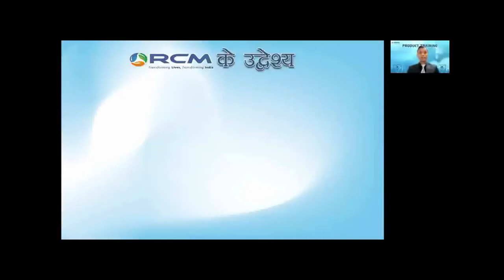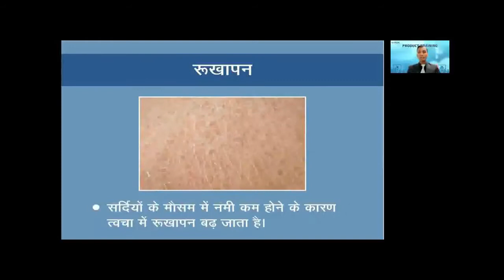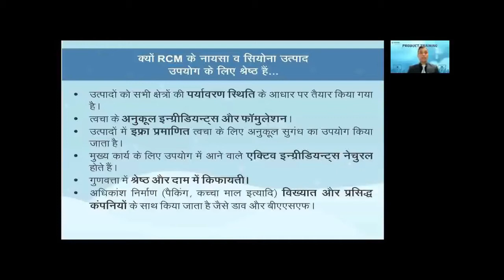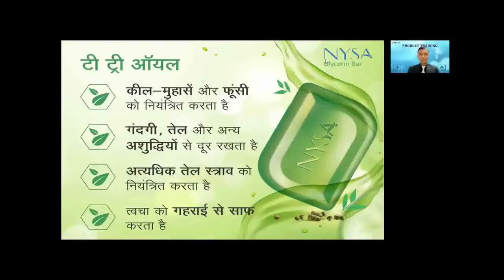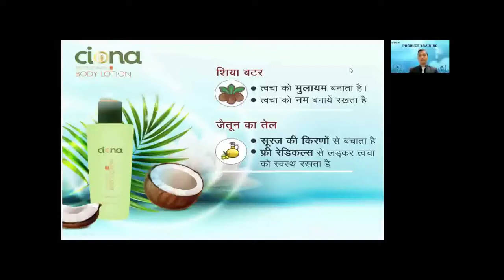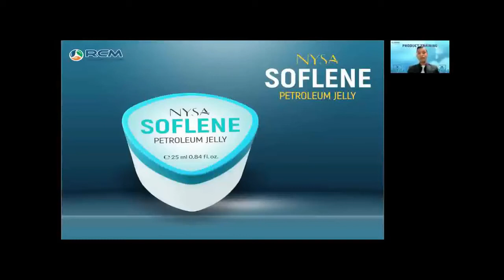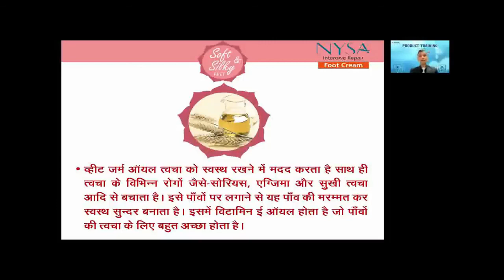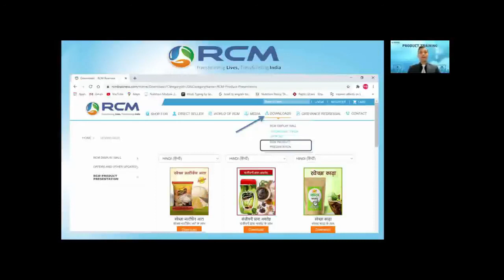rcm winter care product training